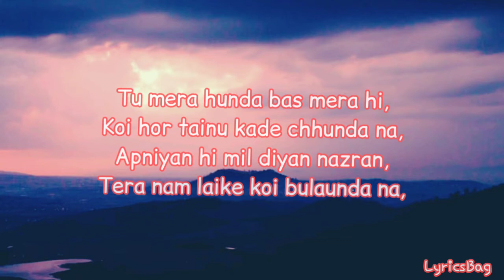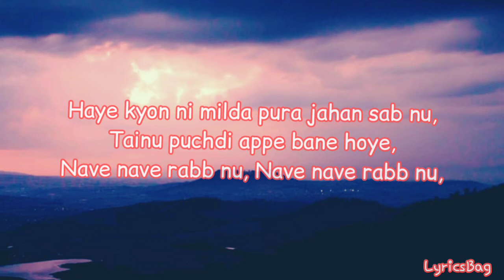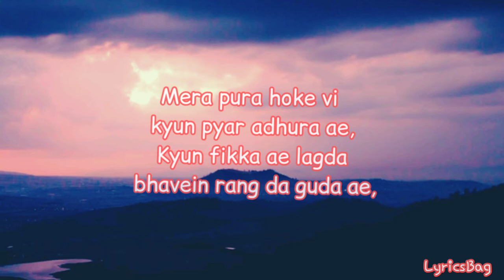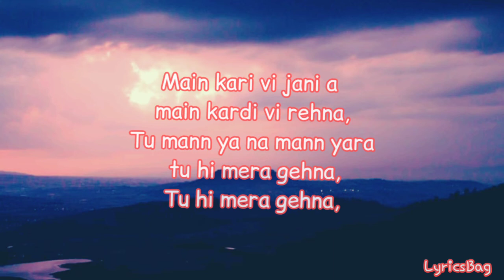Ae Kaash Lyrics – Babbal Rai Ft. Simran Hundal | latest Punjabi song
latest Punjabi Song Ae Kaash Lyrics sung by Babbal Rai Ft. Simran Hundal. The music of the song is given by Desi Routz and lyrics penned by Maninder Kailey.

lyrics-

Tu mera hunda bas mera hi
Koyi hor tainu kade chhoonda na
Aapniya hi mil diyan nazran
Tera naam laike koyi bulaunda na

Tu mere naalon pehlan hi oh jee leya si
Jo main khaab tere naal jeyona si

Ae kaash tu mainu pehla mileya hunda je
Taan kinna changa hona si
Ae kaash tu mainu pehla mileya hunda ve

Sadde kadam kyun nahi milde
Bhawein katheyan chalde
Apne jehe nahi lagde
Raah jehde milde

Haaye kyun ni milda poora jahan sab nu
Tainu puchhdi appe bane hoye
Nawe nawe rabb nu

Hakk zindagi de tu bhawein mainu na dinda
Tere dil te hakk main pauna si

Mera poora hoke vi kyun pyar adhoora ae
Kyun fikka ae lagda bhawein rang da guhda ae
Main kari vi jaani aan main kardi vi rehna
Tu mann ya na mann yaara tu hi mera gehna
Tu hi mera gehna

Kailey bana ke teri mainu kismat ne
Haaye jitti nu harauna si